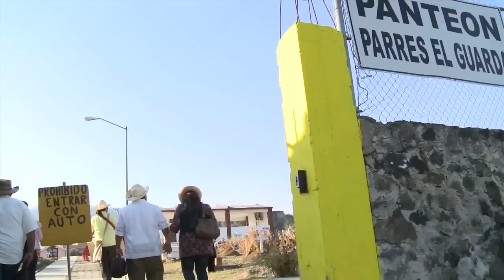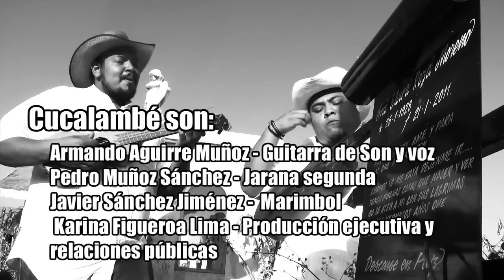Cucalambé - "La Bruja" - Son pa´llevar #44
El son jarocho se ha diseminado por todo el país, la ciudad de México es clara muestra de ello, ya que es la principal rampa para el surgimiento de diferentes agrupaciones de este género.
Cucalambé Son Jarocho" forma parte de dicha presencia, ya que sus integrantes son originarios de Tlacotalpan, Veracruz, donde aprendieron de personajes como Evaristo "Varo" Silva, Elena Luna, Cirilo Promotor y otros grandes precursores del son.
Aquí les presentamos uno de los videos que cerrarán el ciclo de Son pa´llevar, este video fue parte de la última grabación realizada en diciembre de 2011 como Son pa´llevar...hay otros más que iremos sacando en este espacio y así terminar de cerrar ciclo. A todas y todos los que hicieron posible la materialización del sueño GRACIAS